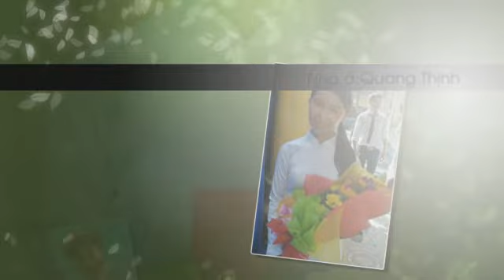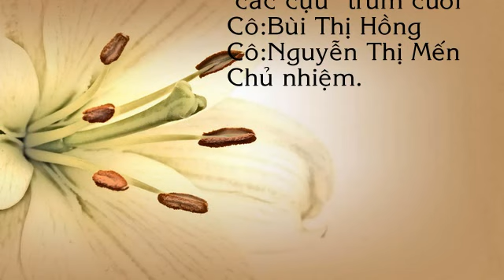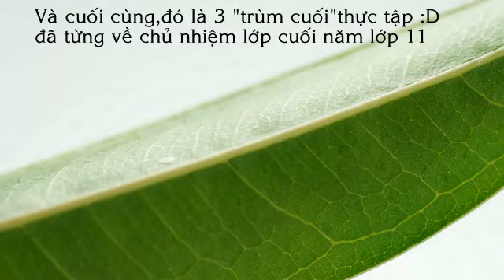MEMORIES:GIỚI THIỆU THÀNH VIÊN\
DVD kỉ niệm của tập thể @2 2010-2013 THPT LẠNG GIANG số 2:MEMORIES
Phần 2:THÀNH VIÊN
Lưu ý:Video trên youtube là 360p.Video ghi DVD hoặc tới nhà tớ lấy là 1080p